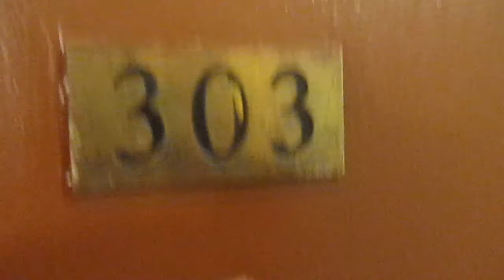1417 N St NW #303 Washington, DC 20005